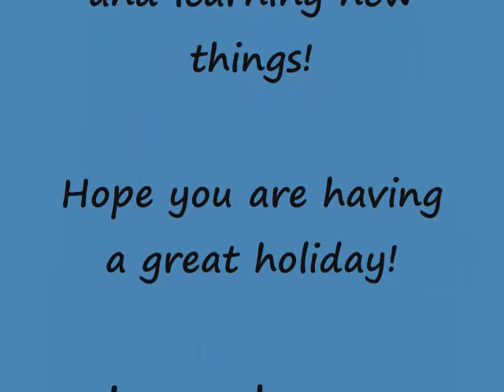Juneau Week 1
For Justin and Lana;
here is an update on how Juneau is doing while she is staying with us, we are having lots of fun! Aside from being quiet in her kennel at agility, she is great at everything and no trouble at all. Hope you are having a sunny and warm holiday, don't worry about your puppy!